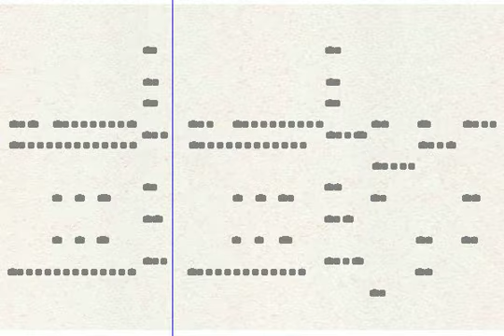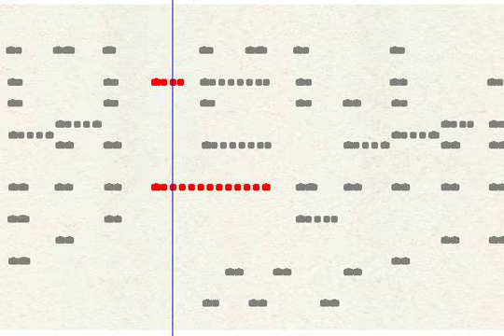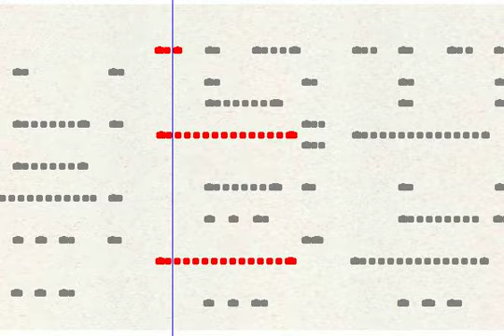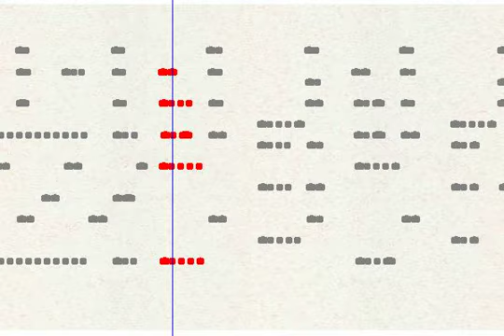the merry go round broke down